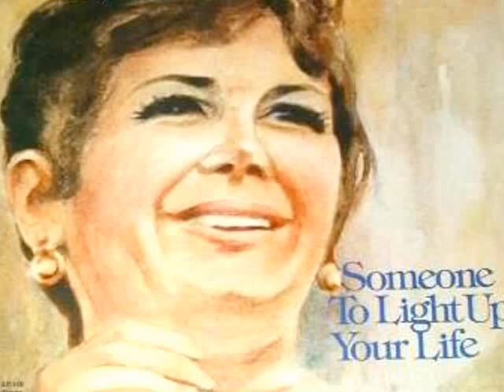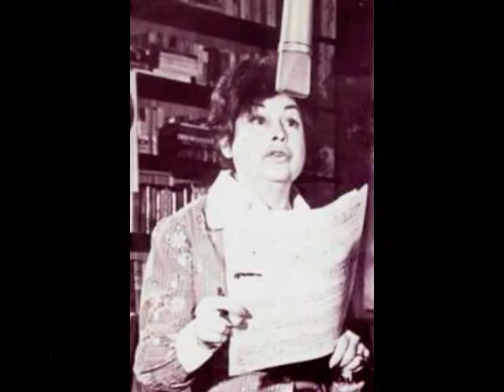Teddi King Tribute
Here is a season song by the great jazz singer Teddi King.
Teddi King (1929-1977) was an American jazz and pop vocalist. Born Theodora King in Boston, Massachusetts, in 1929, she won a singing competition hosted by Dinah Shore at Boston's Tributary Theatre, later beginning work in a touring revue involved with "cheering up the military in the lull between the Second World War and the Korean conflict". Improving her vocal and piano technique during this time, she first recorded with Nat Pierce in 1949, later recording with the Beryl Booker trio and with several other small groups from 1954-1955 (recordings which were available on three albums for Storyville). She then toured with George Shearing for two years beginning in the summer of 1952, and for a time was managed by the famed George Wein. King later began performing for a time in Las Vegas. Ultimately signing with RCA, she recorded three albums for the label, beginning with 1956's Bidin' my time. Her critically praised 1959 album All the kings' songs found her interpreting the signature songs of contemporary male singers like Frank Sinatra and Nat King Cole (the "kings" of the title). In the 1960s, she opened the Playboy Club, where she often performed. She retired because of wealth problems and made a brief comeback with a 1977 album featuring Dave McKenna, and with two more albums recorded for Audiophile released posthumously. King's style, influenced by Lee Wiley, Mildred Bailey and Mabel Mercer, has won her a devoted cult following.
Enjoy Teddi King's style!